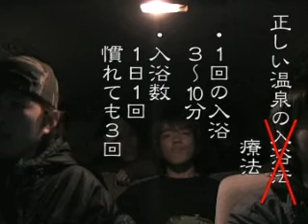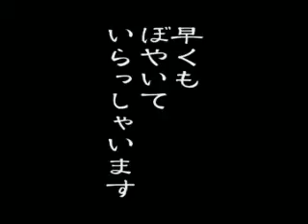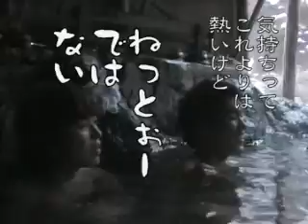ツクバカ企画第1弾 第2話 pt. 1 of 2